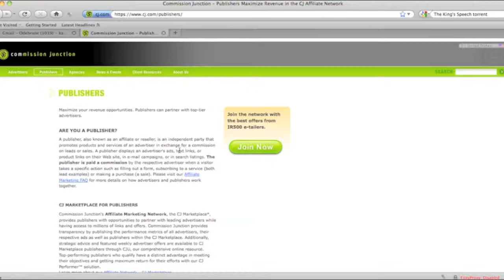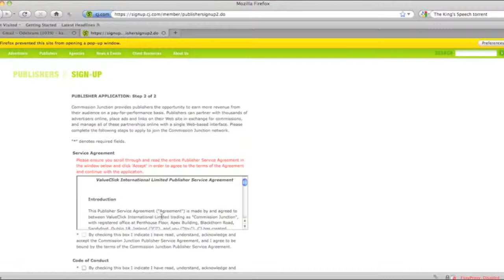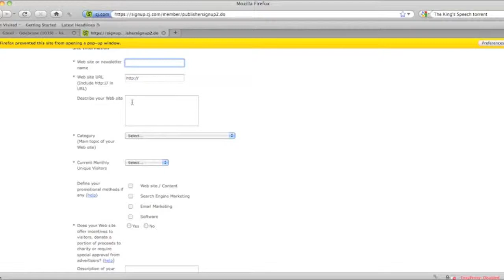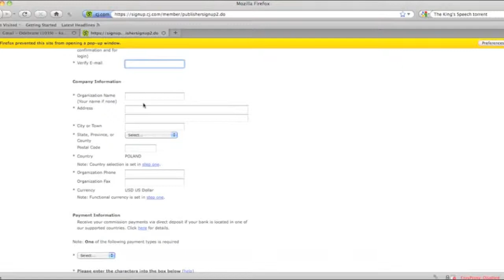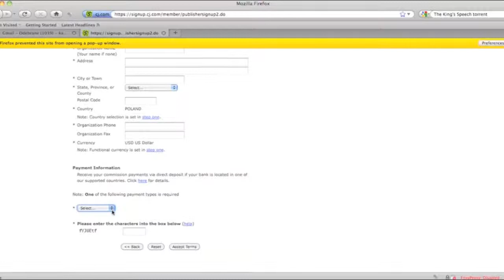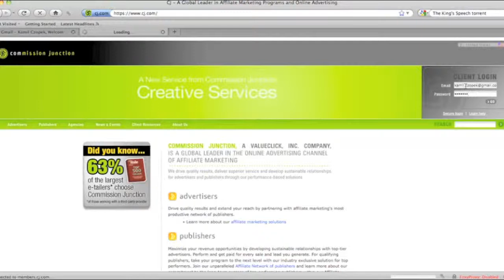Lekcja 3f: Zasoby - CommisionJunction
W lekcji nr 3 dowiesz się jak zbudować silne zaplecze. Twoimi zasobami będą:
- Konta w serwisach z ofertami CPA
- Konta w serwisach umożliwiających generowanie ruchu do obsługiwanych przez Ciebie ofert
- Konta w serwisach pośredniczących w obsłudze płatności
Otrzymasz także informacje na temat konfiguracji potrzebnych do tego, abyś zaczął otrzymywać wypłaty.
Omówienie sieci Commision Juction.